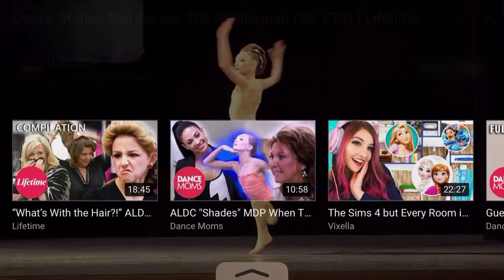can i get a pfp and banner?